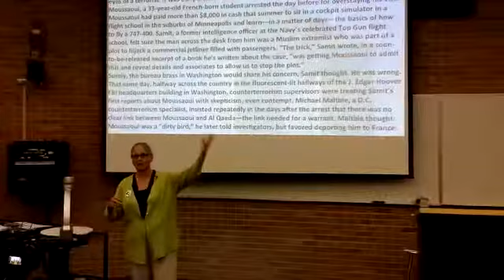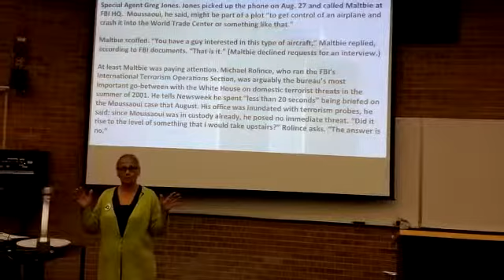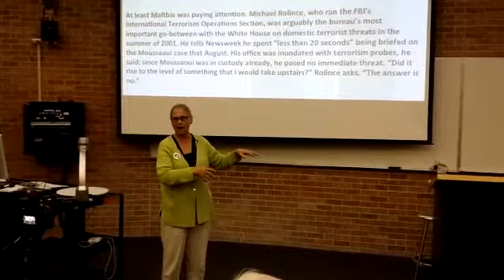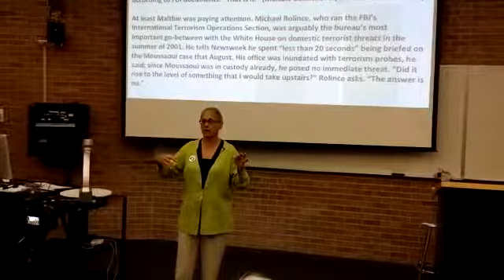Ex CIA Analysts Talk On Drones